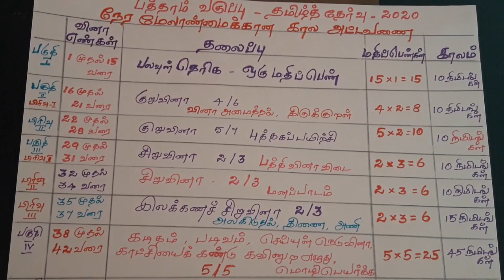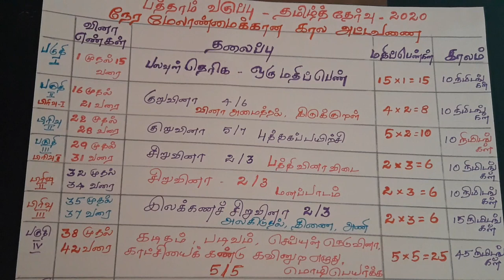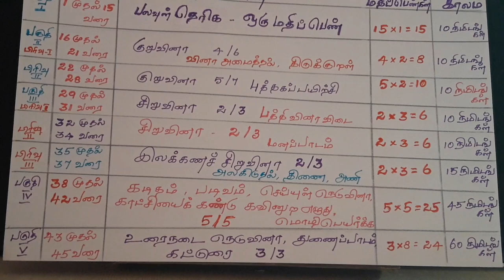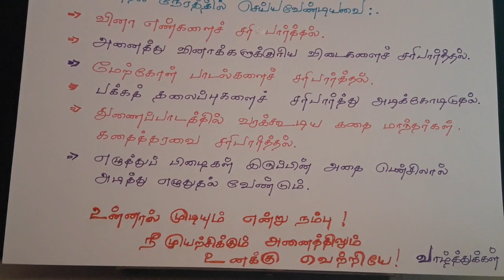பத்தாம் வகுப்பு பொதுத் தேர்வு | நேர மேலாண்மை